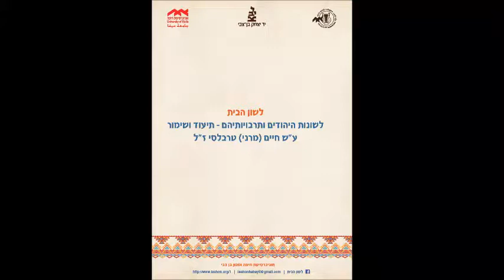לשון הבית: יוסף לסקי; ערבית-יהודית (מרוקו); תשע"ט/2018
נושא השיחה: מאכל לערב כיפור

Topic of conversation: Dish for Yom Kippur Eve